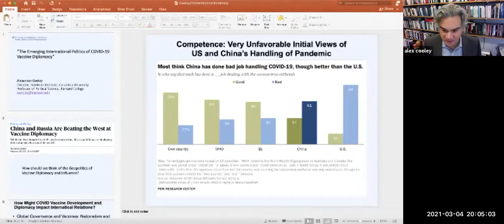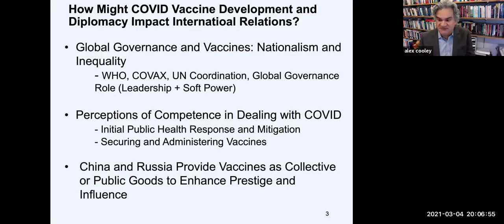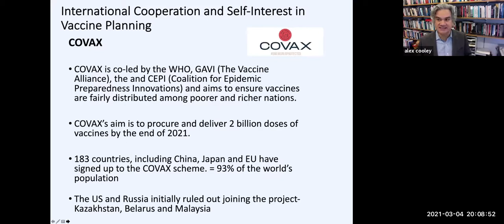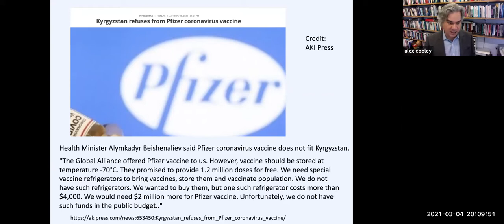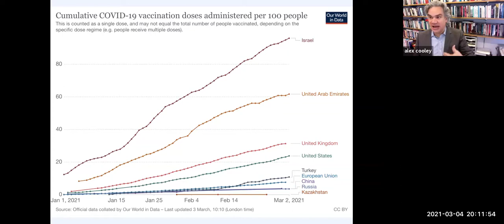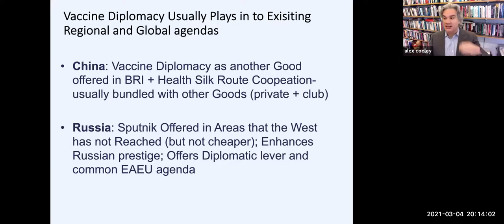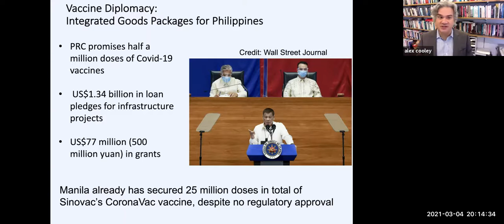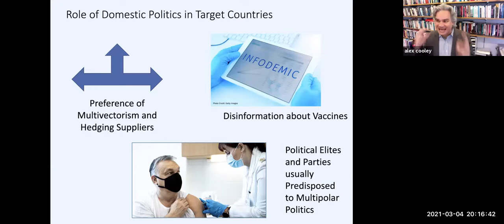"Vaccine Diplomacy, Regionalism and Geopolitical Influence in Central Asia"